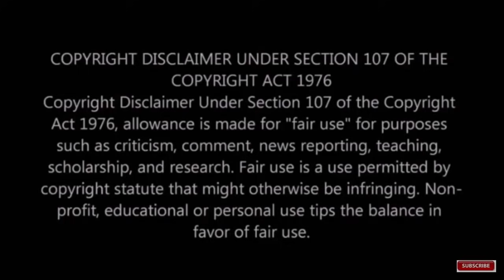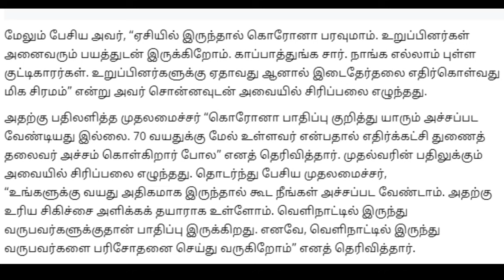சட்டசபையில் எடப்பாடி பழனிசாமியை செமையாக கலாய்த்த துரைமுருகன்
This video is about Tamilnadu minister Duraimurugan comedy speech in assembly about Edappadi Palanisamy.